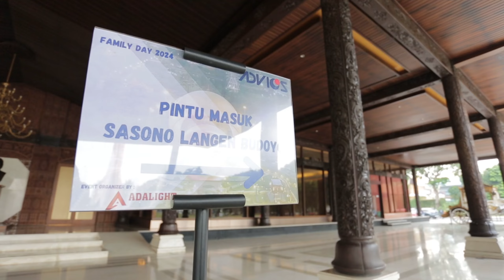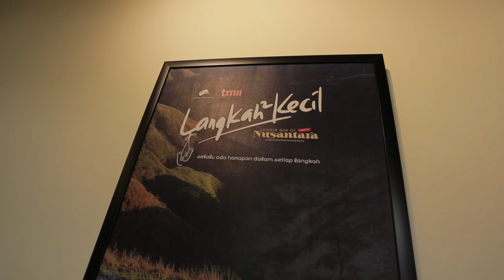ADVIC TMII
Guna untuk sample contoh video
Video Documentation Highlight Video Event, Travel Video/Video Perjalanan/Video Wisata. Video Documentation Cinematic

Jasa Dokumentasi
⫸ MICE (Meeting, Incentive, Convention, and Exhibition ) ⫸ Live Streaming  ⫸Multicamera Shooting ⫸ Funeral / Monding ⫸ Photobooth Matrix ⫸ Wisuda ⫸ Company Profile ⫸ Tour ⫸ Drone ⫸ Mapping Drone ⫸ Product
⫸ Video iklan Animasi ⫸ Interior / Exterior ⫸ Desain ⫸ Editing Video ⫸ Website